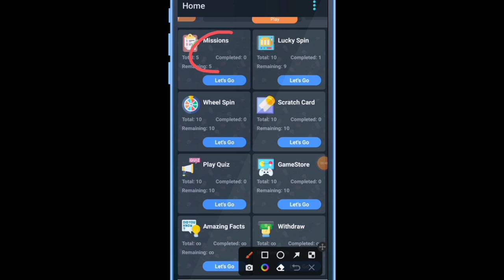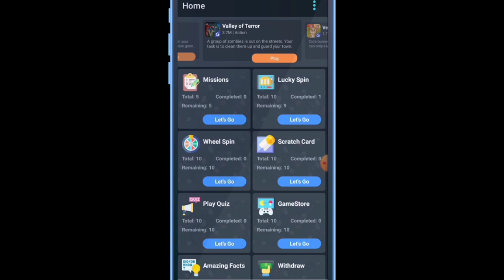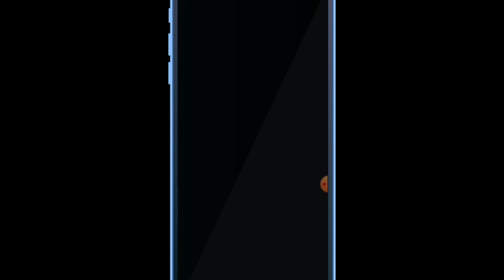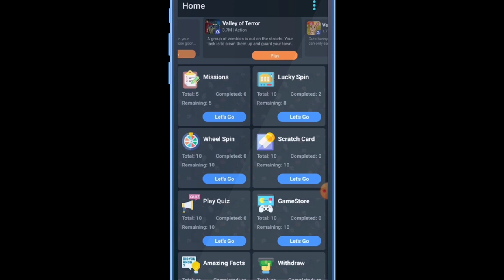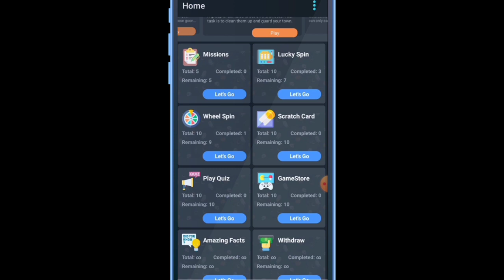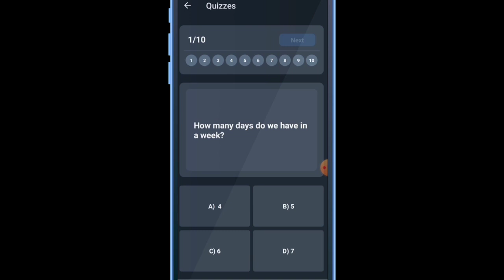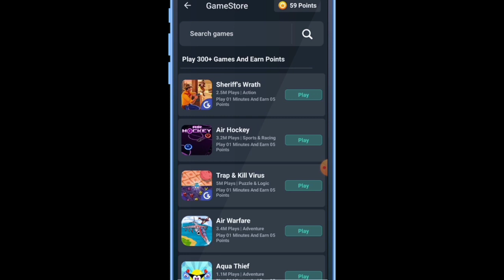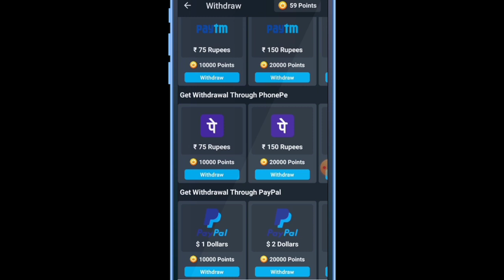Number Typing Job | Captcha Typing Job | Online Jobs At Home | Work From Home Jobs | Part-time Job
link:

captcha job
online captcha typing job
online typing job in Tamil
captcha typing job in telegu
captcha typing jobs in Chennai
data entry and captcha typing work online
data entry and captcha typing work online in Tamil